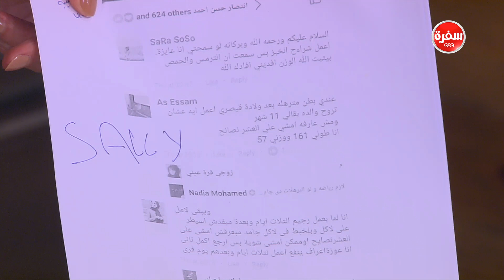السويسرول محشي شوكولاتة سبريد | حلو وحادق حلقة كاملة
طريقة عمل السويسرول محشي شوكولاتة سبريد مع سالي فؤاد في حلو وحادق | 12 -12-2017